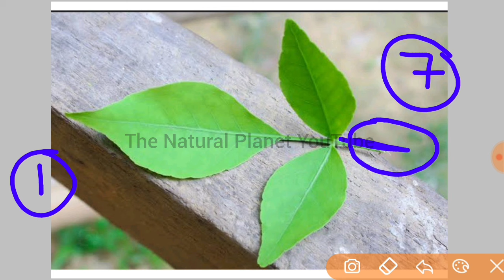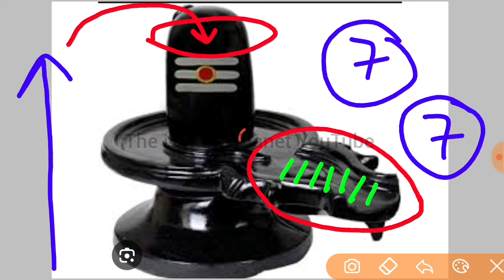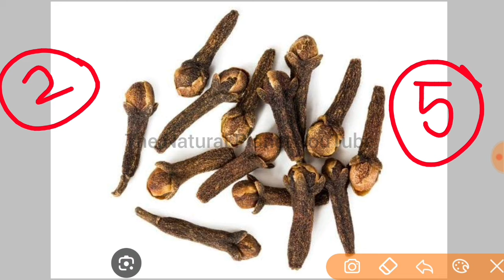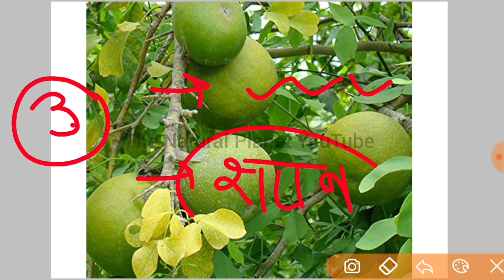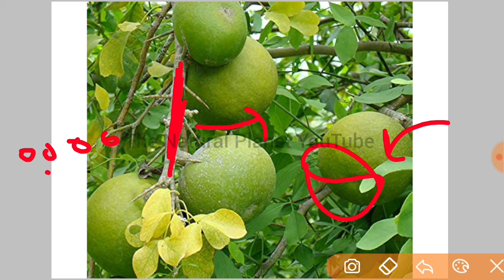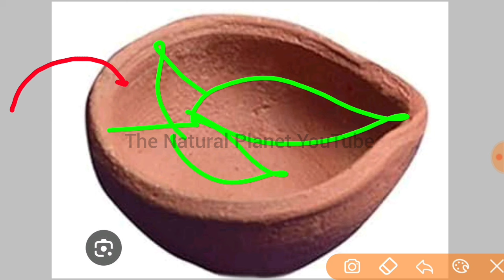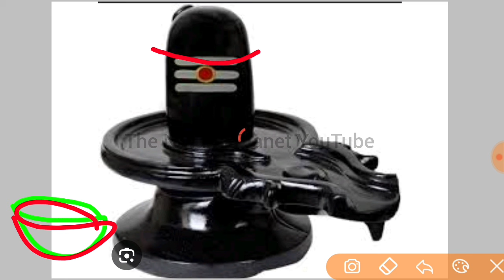आपके बच्चे और पति अगर बात नहीं मानते तो खाने में मिला के खिला देना | how to control husband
जय महाकाल